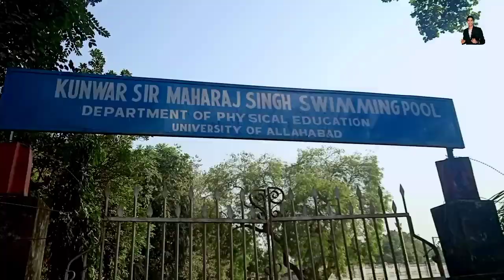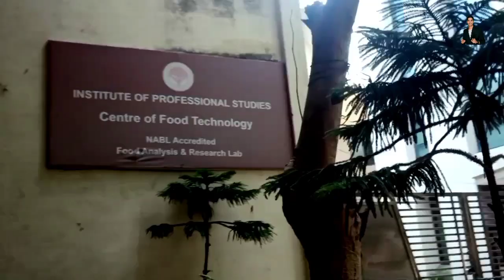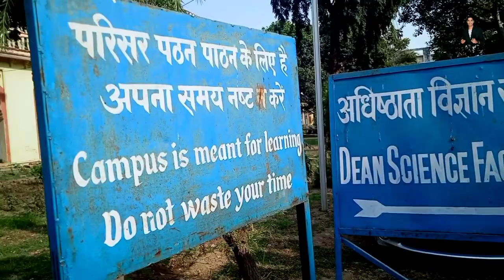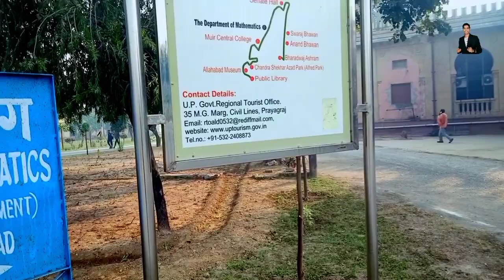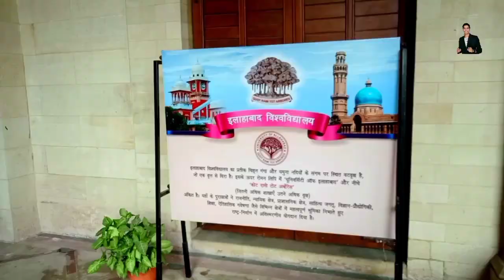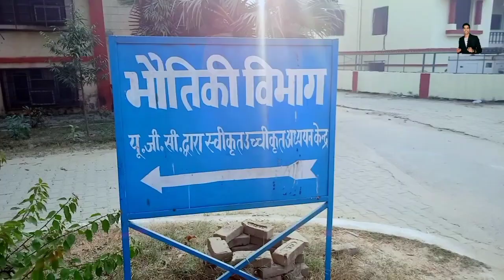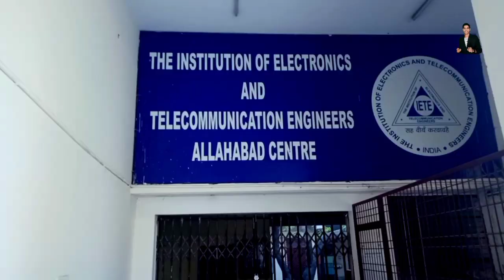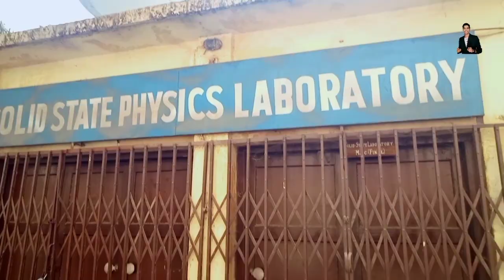Science Faculty University Of Allahabad vlog || Science Faculty Allahabad University Tour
Dosto is video me mai apko allahabad university ka jo ki central University hai usi allahabad university ke science faculty ke department ko pura visite krwaya ho is video apko pura collage visite krwaya ho.ager apko video aachi lge to like kr digyega or comment kr ke bataiyega app kha se hai.or mere channel ko support jarur kre and subscribe it please thanks a lot 😊🙏

 Dosto this is travelling vlog channel please support me🙏